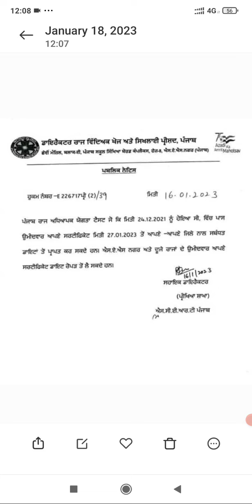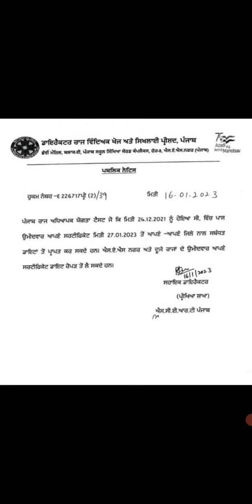PSTET Certificate 2021 * Pstet Certificate Hard Copy * Pstet Certificate Digilocker